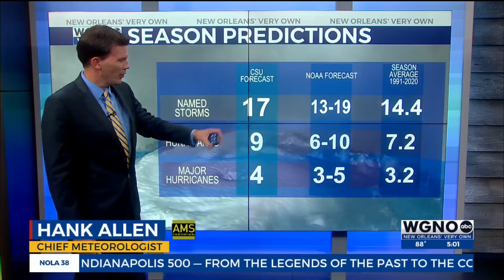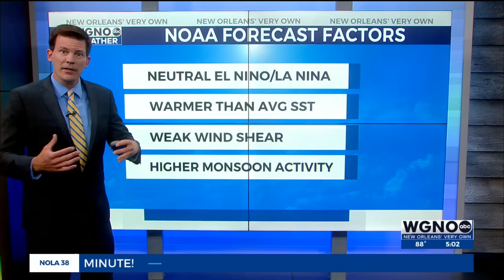NOAA predicts ‘above-normal’ 2025 Atlantic hurricane season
The National Oceanic and Atmospheric Administration announced Thursday, May 22, its outlook for the upcoming 2025 Atlantic hurricane season.